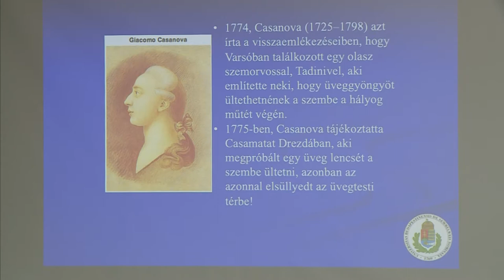Jubileumi szemészeti konferencia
Országos Szemészeti Továbbképző Konferenciát rendeztek Székesfehérváron. A jubileumi 25. alkalommal megvalósuló esemény alkalmat teremtett arra, hogy az ország szemorvosai egy helyen találkozzanak és megosszák egymással a legújabb tudományos- és kutatási eredményeket.